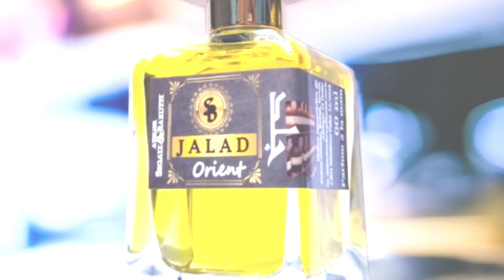Viver para lá de Marrakesh. Estilo com Alta Perfumaria#fragrance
JÓIA RARA!

Black Friday no site e cupom FRETE, para frete grátis para todo Brasil
A Alma de Uma fragrancia;

The Soul of a Fragrance;